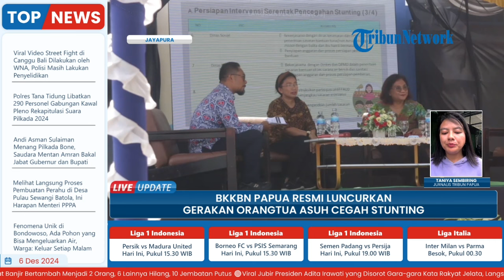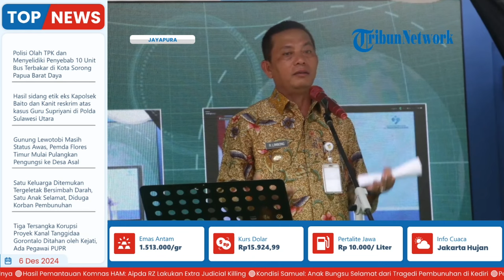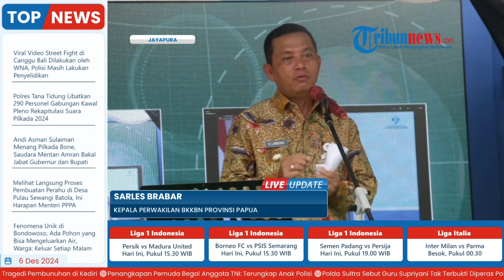Peduli Masyarakat Cegah Anak dari Stunting, BKKBN Papua Resmi Luncurkan Program 'GENTING'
Laporan wartawan, Tribun Papua - Taniya Sembiring
TRIBUN-VIDEO.COM - Dalam rangka mewujudkan generasi yang sehat, cerdas dan kuat dan tidak stunting Badan Kependudukan Keluarga Berencana Provinsi Papua secara resmi meluncurkan Gerakan Orangtua Asuh Cegah Stunting (Genting) di Halaman Kantor Perwakilan BKKBN Abepura, Kamis (5/12/2024).

Kepala Perwakilan BKKBN Provinsi Papua Sarles Brabar mengatakan, peluncuran ini dilaksanakan secara Nasional.

Sedangkan untuk pelaksanaanya di Papua pada tahun 2025 pihaknya secara rutin akan dilakukan di 4 Provinsi yang ada di wilayah Papua. (*)

Program: Live Update
Host: Adila Ulfa Muna Risna
Editor Video: Rifqi Khusain
Uploader: Dyah Ayu Ambarwati